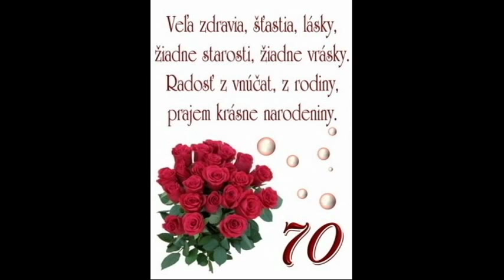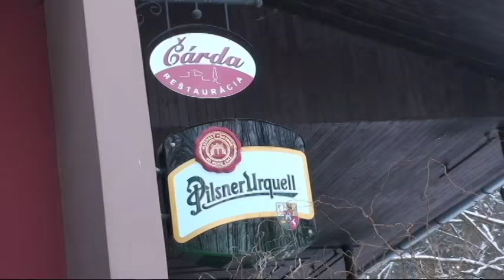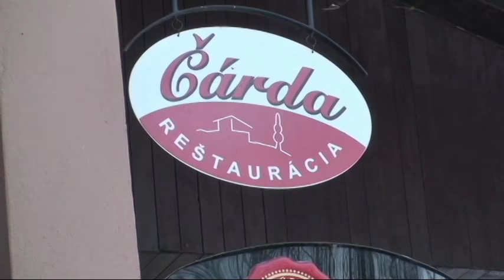BETKA 70. Výročie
Moja kamarátka Betka Mesarošová Fajčíková oslavovala 70.narodeniny v Lučenci  Reštaurácia Čárda. Bolo nám tam veselo.
a popriali sme jej ešte veľa rokov , aby užila v zdraví.
Blahoželania k narodeninám kamarátke
Aby sa Ti dobre žilo, po čom túžiš vyplnilo.

Prajem ti na dnes toľko pusiniek, koľko je v minerálke bubliniek

Veľa šťastia a dobrých priateľov okolo seba!

Do roka je veľa dní, do týždňa len sedem, ale taký ako dnešný, taký je len jeden.

Šťastie, zdravie, pohodu a šarm - moje prianie k tvojim narodeninám!
Anička Tóthová